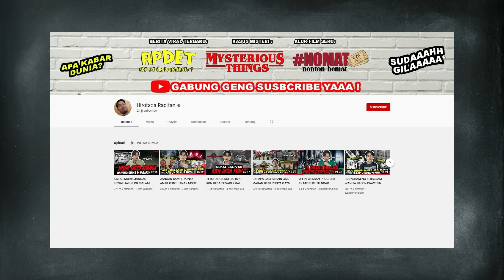BERANI TINGGAL DI RUMAH TUSUK SATE SEPERTI INI?